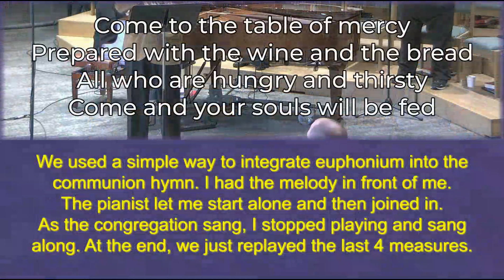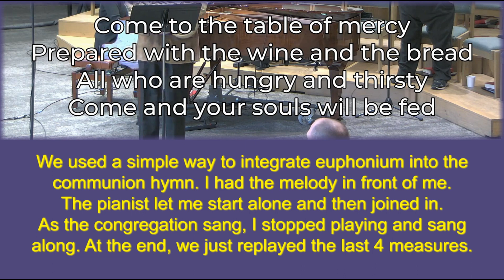Euphonium Solo Adding to the Communion Hymn "Come to the Table"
I looked for a descant or special arrangement for this song but found nothing. So we chose the simple but elegant solution here. I start as solo, then joined by piano to finish the introductory verse. After the congregations sings we finish with euphonium and piano.